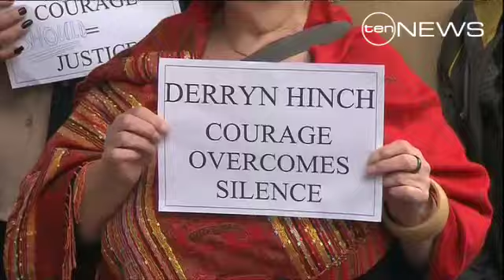Name Game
Broadcaster Derryn Hinch has emerged from Court beaming after fighting charges for naming sex offenders.